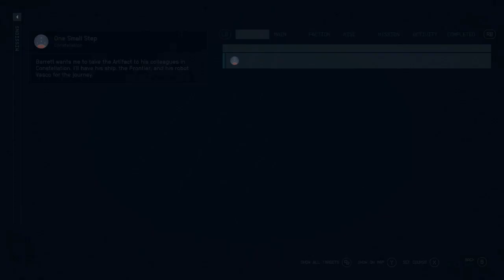Let's Play Starfield - Part #001